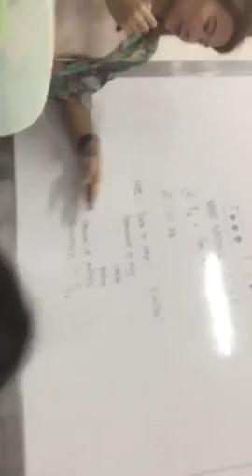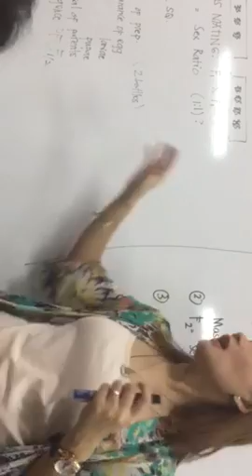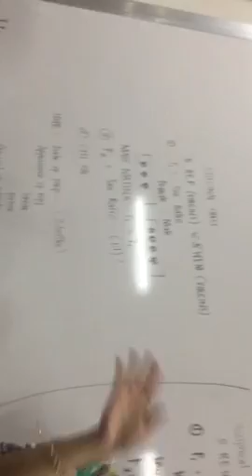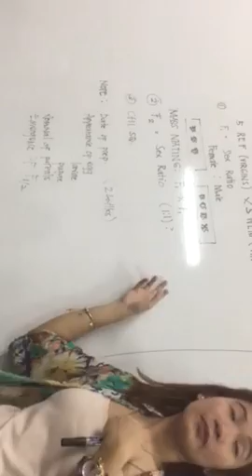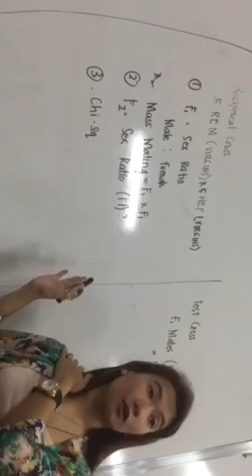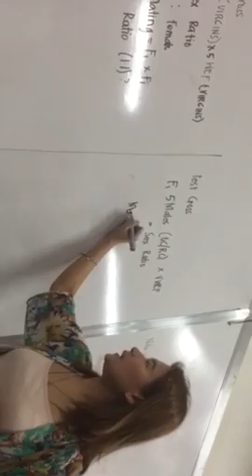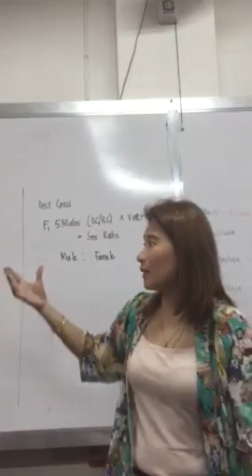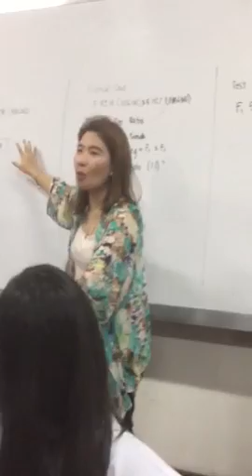FRUIT FLY-ING HIGH UPON THE WINGS OF LOVE